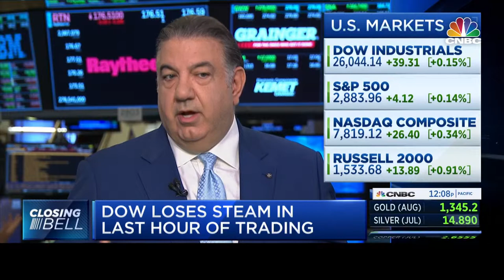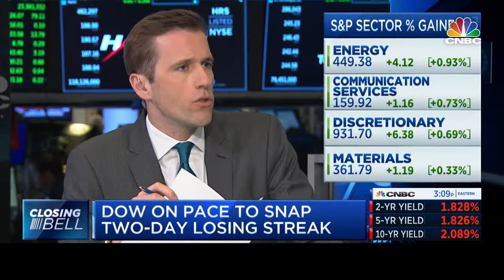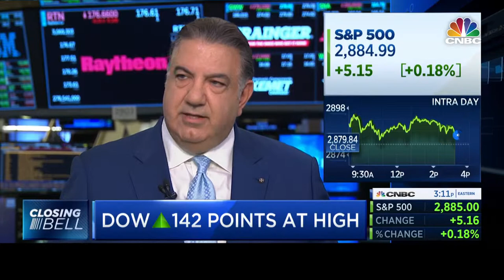Calamos CEO John Koudounis on CNBC's Closing Bell 6/13/19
Before investing, carefully consider the fund's investment objectives, risk, charges and expenses. Please see the prospectus and summary prospectus containing this and other information which can be obtained by calling 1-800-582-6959. Read it carefully before investing.

Opinions and estimates offered constitute our judgment and are subject to change without notice, as are statements of financial market trends, which are based on current market conditions. We believe the information provided here is reliable, but do not warrant its accuracy or completeness. This material is not intended as an offer or solicitation for the purchase or sale of any financial instrument. The views and strategies described may not be suitable for all investors. References to future returns are not promises or even estimates of actual returns a client portfolio may achieve. Any forecasts contained herein are for illustrative purposes only and care not to be relied upon as advice or interpreted as a recommendation.

Active management does not guarantee investment returns or eliminate the risk of loss.

The principal risks of investing in the Calamos Timpani Small Cap Growth Fund include: equity securities risk consisting of market prices declining in general, growth stock risk consisting of potential increased volatility due to securities trading at higher multiples, and portfolio selection risk. The Fund invests in small capitalization companies, which are often more volatile and less liquid than investments in larger companies. As a result of political or economic instability in foreign countries, there can be special risks associated with investing in foreign securities, including fluctuations in currency exchange rates, increased price volatility and difficulty obtaining information. In addition, emerging markets may present additional risk due to potential for greater economic and political instability in less developed countries.

Equity Securities Risk — The securities markets are volatile, and the market prices of the Fund’s securities may decline generally. If the market prices of the securities owned by the Fund fall, the value of your investment in the Fund will decline.

2019 Calamos Investments LLC. Calamos® and Calamos Investments® are registered trademarks of Calamos Investments LLC.

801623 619